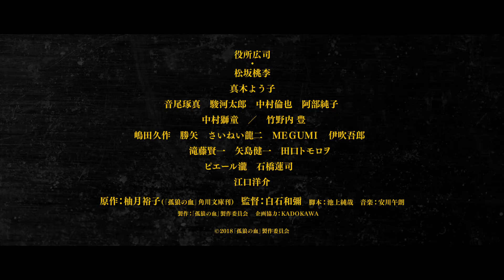孤狼の血 - 映画予告編（15歳未満は見ちゃダメ）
暴力団との癒着を噂される刑事・大上章吾とともに日岡秀一は会社員失踪事件の捜査をするが、その失踪事件により暴力団組同士の抗争が激化。白石和彌監督のもとに主演の役所広司、松坂桃李、真木よう子、江口洋介、竹野内豊、石橋蓮司ら豪華キャストが集結！
映画『孤狼の血』（東映 配給）は2018年5月12日[土]より全国公開
（15歳未満は見ちゃダメ）の意味はアカウント概要に記載
■2018年注目映画の動画まとめました↓
2018年公開の注目映画・話題作！【洋画】